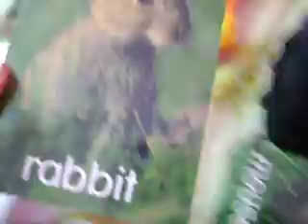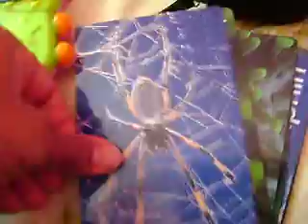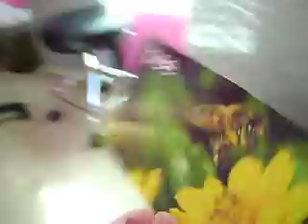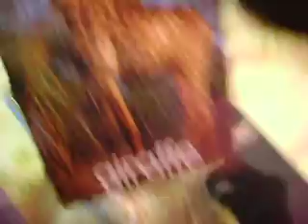GENIUS 3yr OLD BOY DOES ANIMAL FLASH CARDS